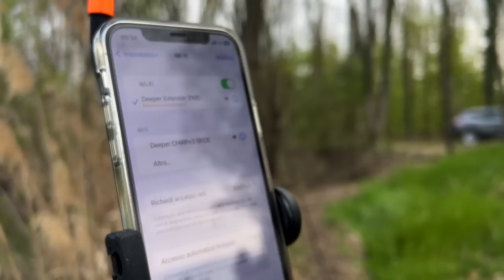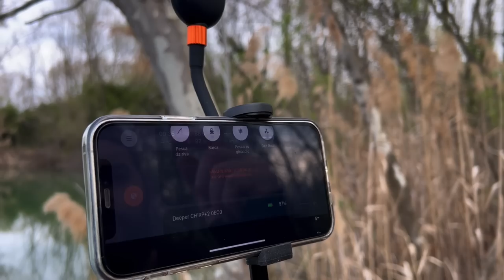IN SESSIONE COL NUOVO DEEPER CHIRP+2 E DEEPER EXTENDER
🔮 ESCHE UTILIZZATE -  🩷 BOILIES LINEA MAINLINE 🩷
                                              💚 KIANA CARP GOO 💚

IL NOSTRO GOMMOMNE :  Masotti tender 230 slat
MOTORE : BOUDECH Motore elettrico fuoribordo 46 LB

➡️ CRI:

               ROD HUTCHINSON ENDURO 3,25 LB 10ft
MULINELLI: SHIMANO SPEEDMASTER XTC 14.000

SENSORI VISIVI - NITELITE INDICATION SET BLU
FILO - RIDGEMONKEY RM-TEC
         - PROLOGIC MIMICRY GREEN HELO
TRECCIA - KORDA SUB BRAID  20 lb
MATERASSINO: NASH CARP CORRAL
LETTINO - SK TEK 5 SEASON SLEEP SYSTEM : testo-8FA3FCB0D7A7-1.txt
GUADINO - Sonik VaderX rs 50"
SEDIA - COMPAC LOW CHAIR
BUFFETTERIA KORDA LINEA COMPAC

➡️ MAX:
CANNE - SONIK XTRACTOR 3,5 LB 10ft CORK
              - SONIK XTRACTOR PRO 3,5 LB 10ft CORK
MULINELLI -  SONIK TOURNOS XD 8000
SENSORI -DELKIM TXI-D 3+1 VIOLA
SENSORI VISIVI - NITELITE INDICATION SET VIOLA
FILO - ESCA SHOP GS LINE ( VIOLA)
MATERASSINO: KORDA BASIX
TENDA - AXS XL BIVVY
LETTINO - SK TEK 5 SEASON SLEEP SYSTEM testo-8FA3FCB0D7A7-1.txtGUADINO- Sonik VaderX rs 50"